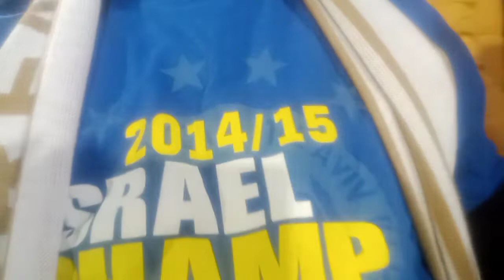מכבי מנצחת בקרית שמונה (2)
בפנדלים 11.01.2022